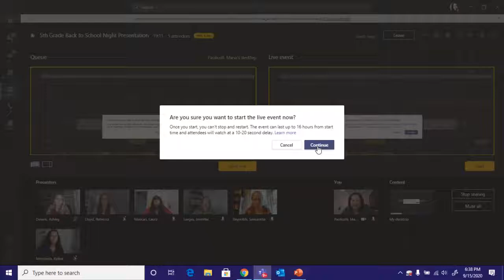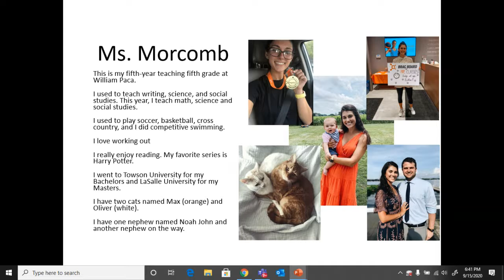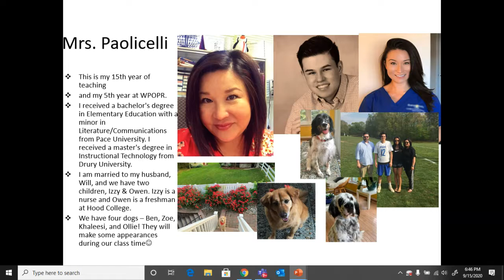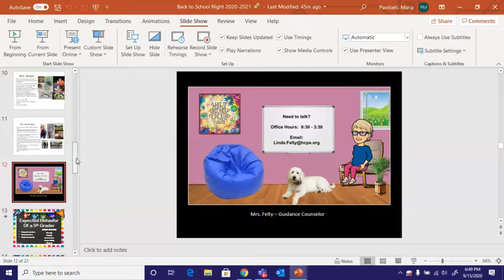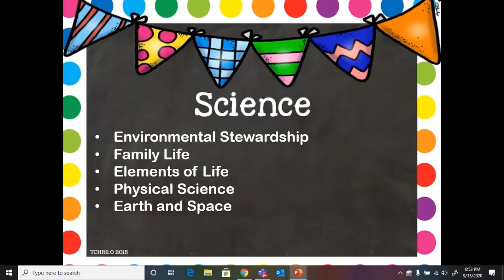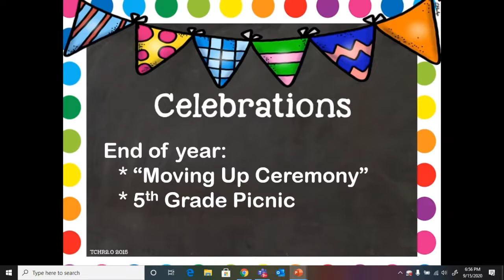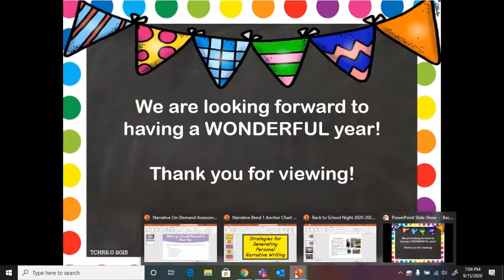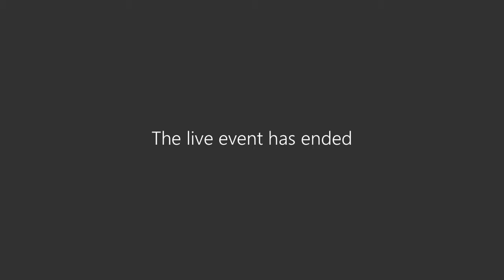Fifth Grade Back to School Night